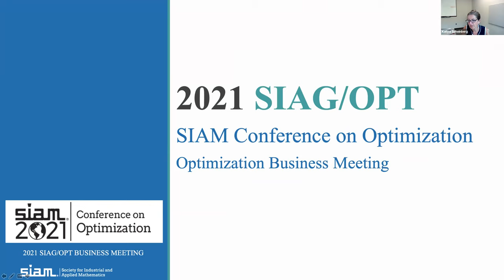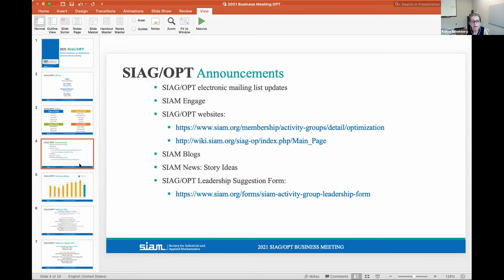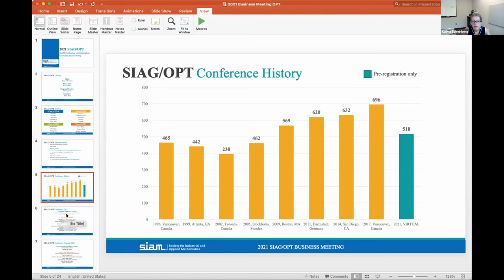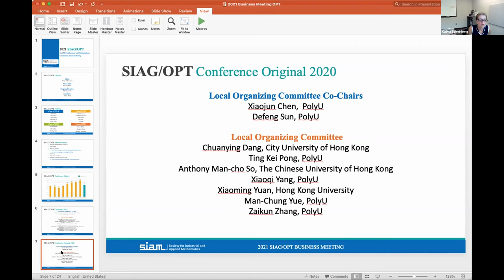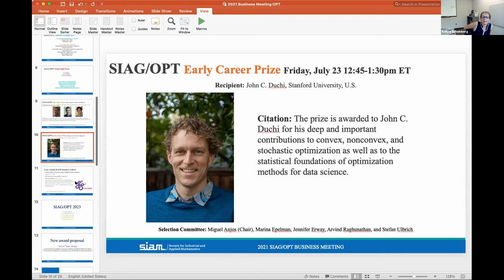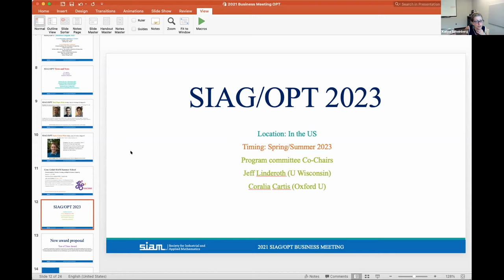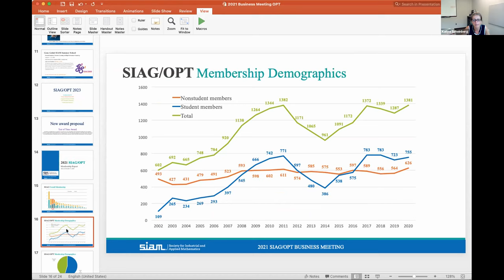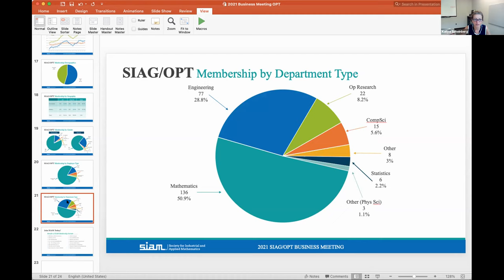SIAM Activity Group on Optimization Business Meeting (July 2021)